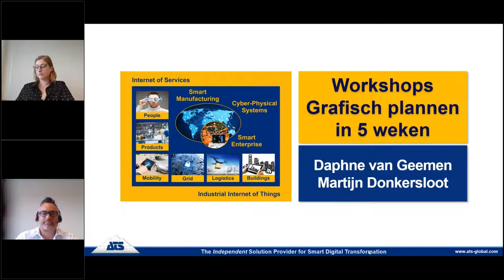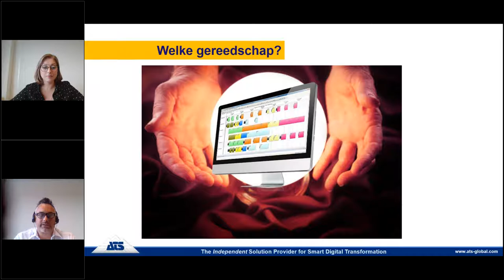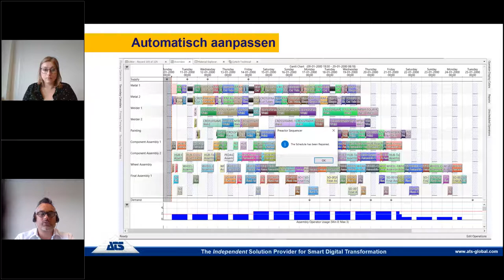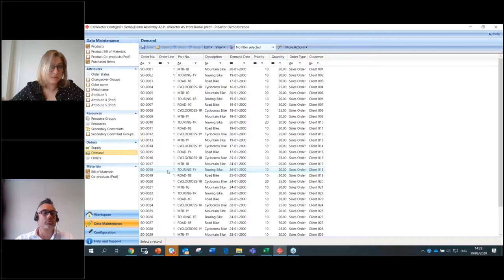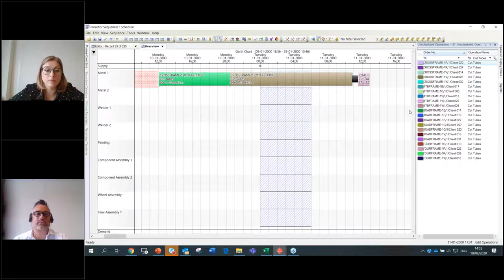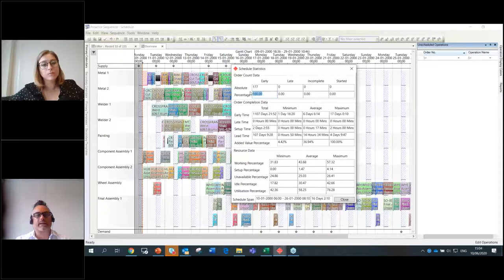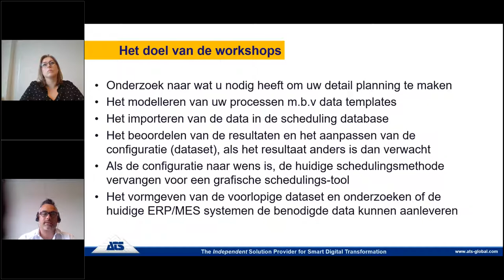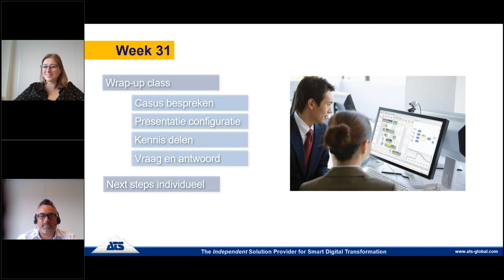'Rapid start' Grafisch productie plannen APS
Veelal wordt gebruik gemaakt van ‘niet’-grafische tools als bijvoorbeeld Excel om te komen tot een valide productieschema.

• Wilt u uw productieschema in enkele seconden laten berekenen?
• Wilt u een grafisch planbord met ‘drag and drop’ functionaliteit?
• Wilt u inzicht in uw beschikbare capaciteit en uw leverbetrouwbaarheid?
• Maakt u nu nog gebruik van Excel voor het aansturen van de productie?

In deze kosteloze seminar leggen wij u uit en laten wij u zien hoe u uw Excelsheets door een grafisch planbord kunt vervangen in vijf weken.